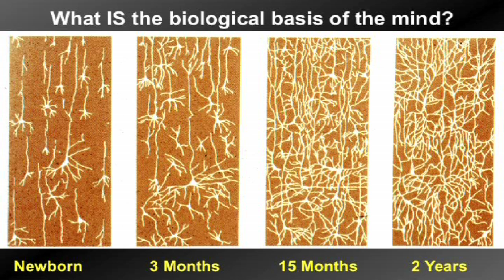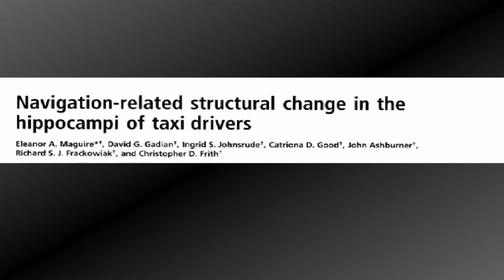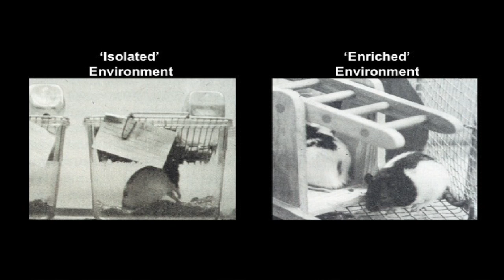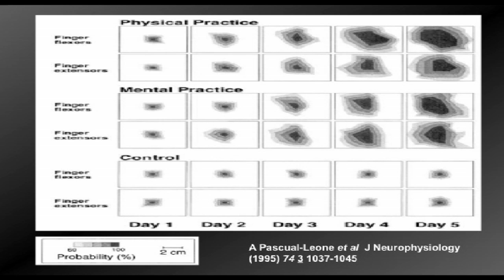Women of The Year Lecture 2009 - Braroness Susan Greenfield Part 2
The Lecture was held at the The Royal Institution of Great Britain on 22nd April 2009. The speaker was Baroness Susan Greenfield.